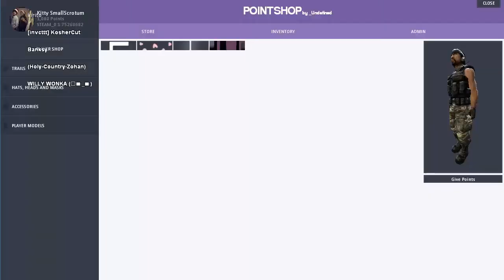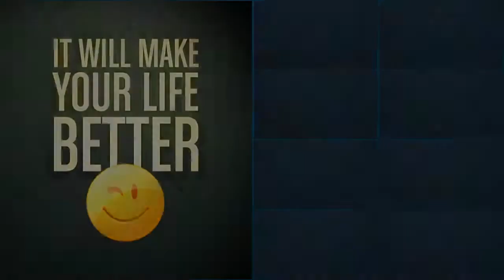Trouble In Terrorist Town! | Time Warner Cable are HIPSTERS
I UNDERSTAND THE TITLE IN Grammatically incorrect.